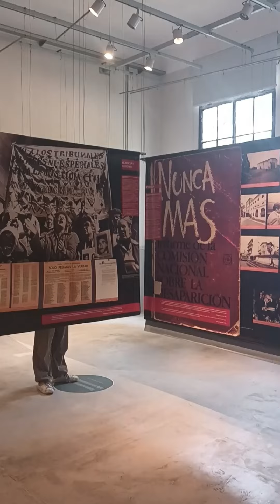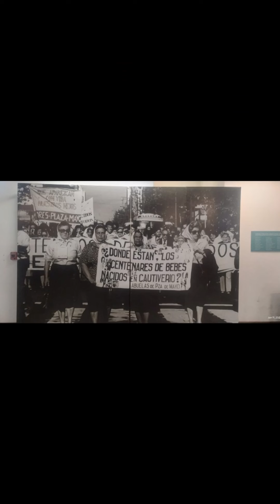Jóvenes y Memoria CABA | Segundo Encuentro interescuelas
📢 Segundo Encuentro interescuelas de Jóvenes y Memoria CABA en el @espaciomemoria

📸 Les jóvenes hicieron un ejercicio fotográfico sobre las marcas de memoria en el predio de la ex Esma y participaron de talleres sobre los